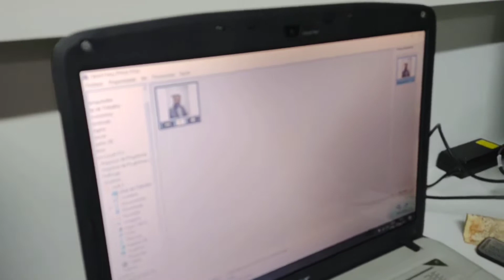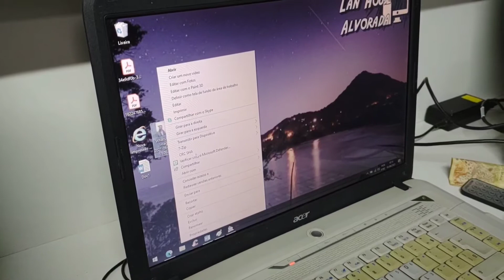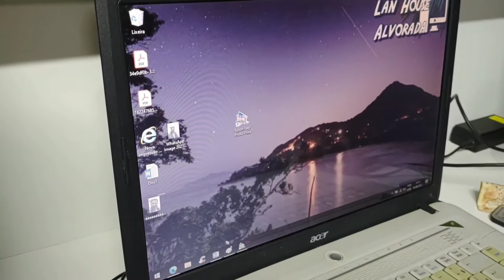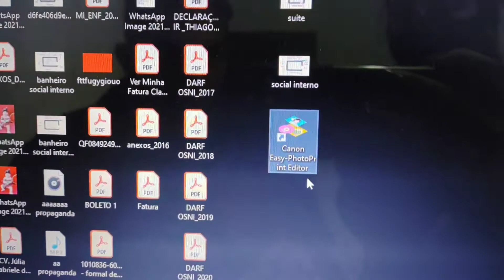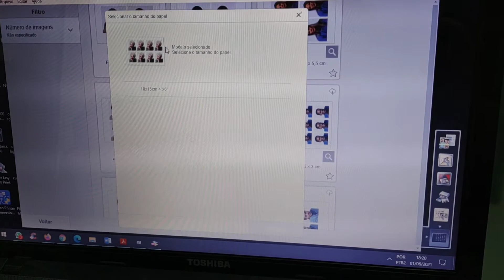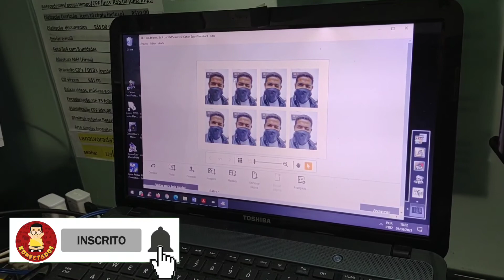Foto 3x4 na impressora Epson e na Canon como fazer e qual a melhor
estava devendo esse comparativo !
a Canon merece aplausos pela facilidade, praticidade de se fazer a impressão de fotos 3x4

no vídeo mostro como é na Epson modelo L3150 e em seguida na Canon!

está em dúvida de qual marca comprar?

compre Canon!

gosta da Epson,??? provavelmente nunca teve Canon!!!

a do vídeo é a G4111 porém o app é o mesmo para os outros modelos Canon como a linha g3100

deve ter mais mas esses são os que conheço